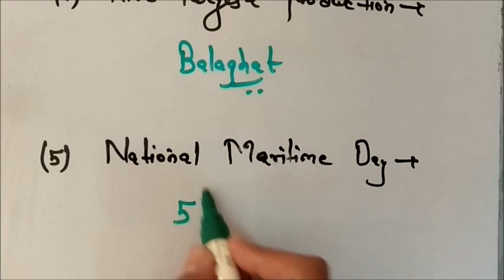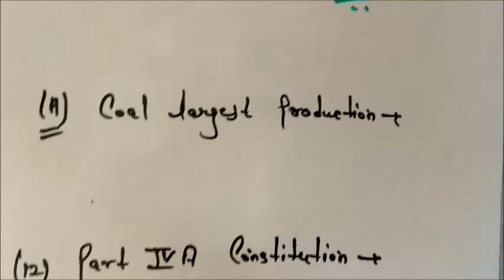पटवारी परीक्षा में पूछे गए प्रश्न (19 DEC)(MORNING SHIFT),QUES ASKED IN PATWARI EXAMS(19 DEC)1 SHIFT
पटवारी परीक्षा में पूछे गए प्रश्न (19 DEC)(MORNING SHIFT),QUES ASKED IN PATWARI EXAMS(19 DEC)1 SHIFT,पटवारी परीक्षा में पूछे गए प्रश्न (19 DEC)(MORNING SHIFT),QUES ASKED IN PATWARI EXAMS(19 DEC)1 SHIFT,पटवारी परीक्षा में पूछे गए प्रश्न (19 DEC)(MORNING SHIFT),QUES ASKED IN PATWARI exam